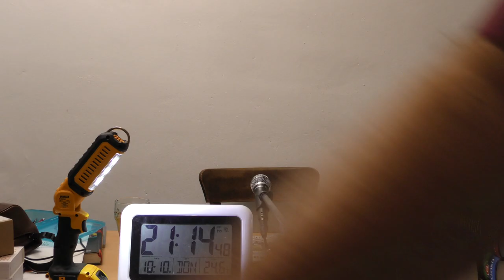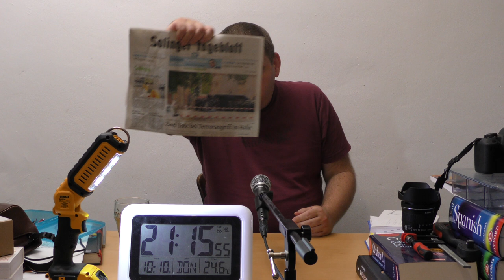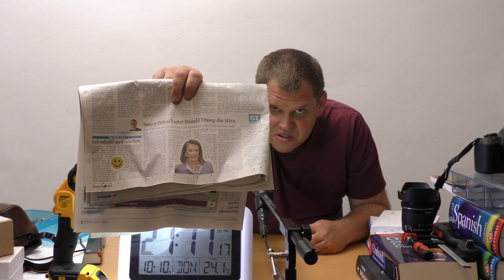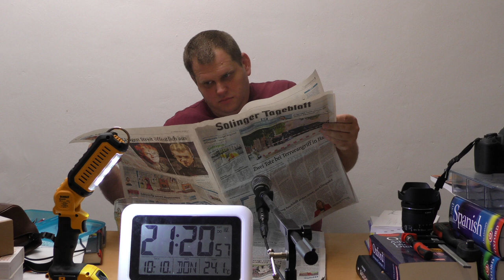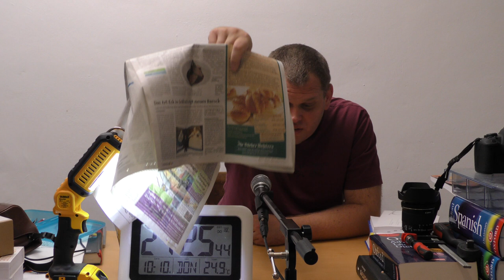mit Caffée und Solinger Tageblatt vom 10. Oktober 2019